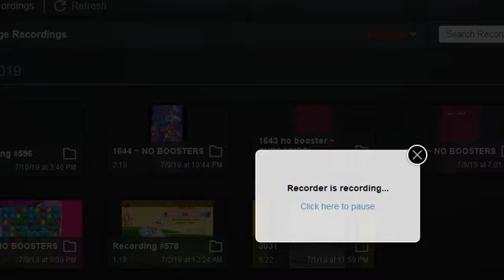Farm Heroes Saga Level 3000 Event ~ REWARDS!!! Demo for 3 first levels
Farm Heroes Saga Level 3000 Event, played by Mainewil in Finland. I am frikkin' pissed because of the commas they used in the English version of the Event name. Everybody knows there is no commas in GAMER LINGO LEVEL NUMBERING!